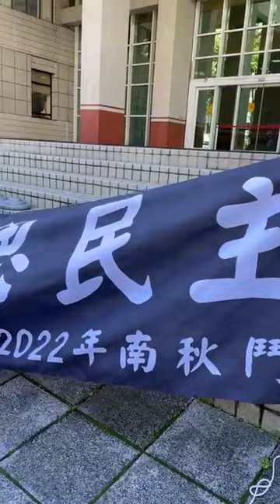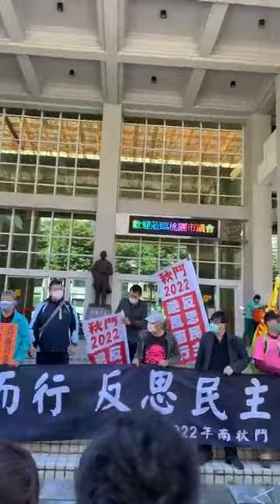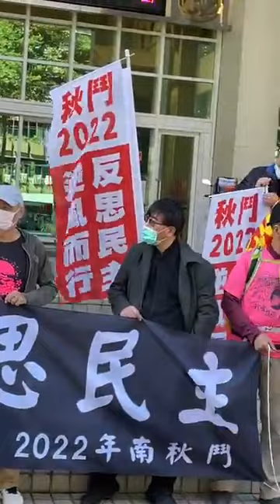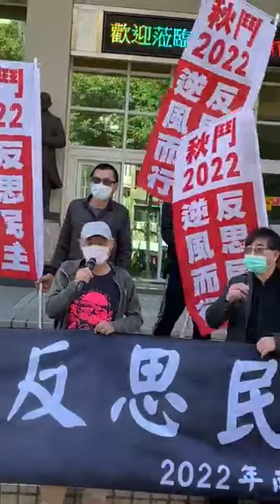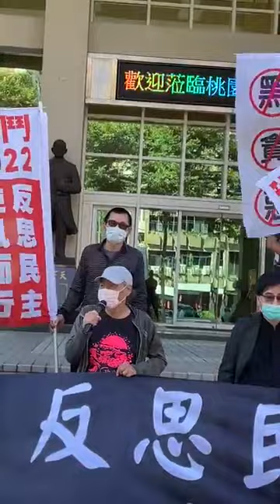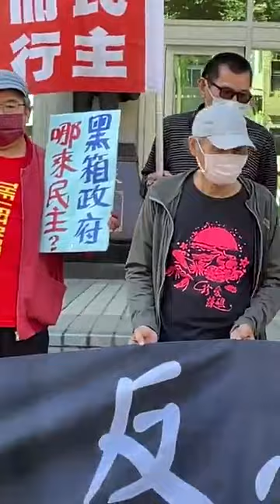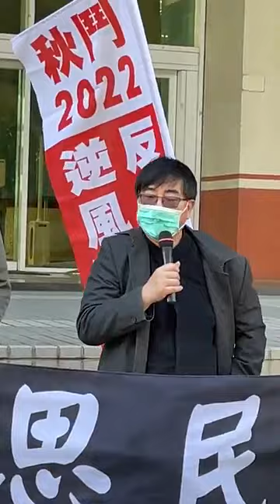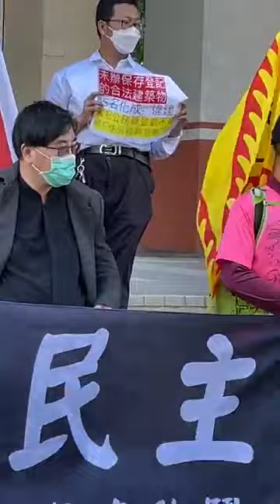【秋鬥加油】勞權市長賴香伶 aka 火大女戰神 桃園市議會前 為勞工發聲🔥🔥🔥